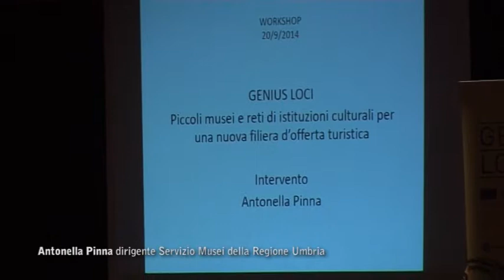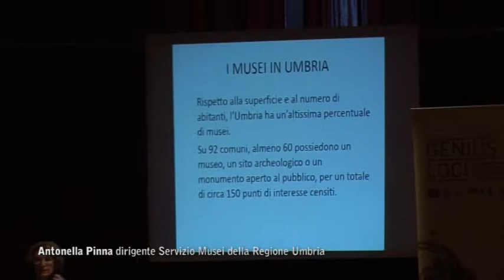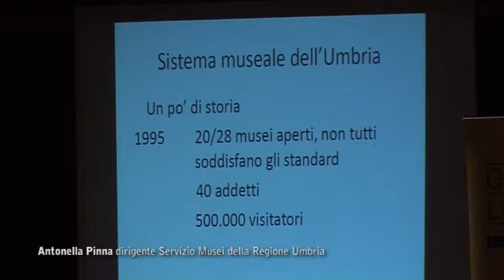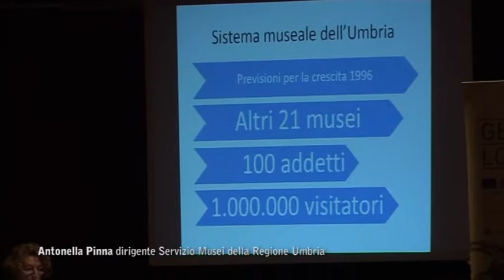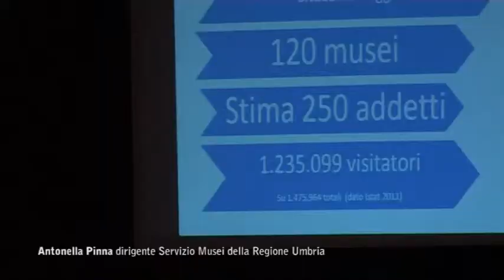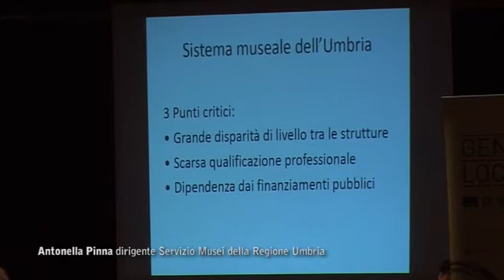Piccoli musei e reti culturali #2: Focus Group_intervento di Antonella Pinna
Antonella Pinna, dirigente Servizio Musei Regione Umbria